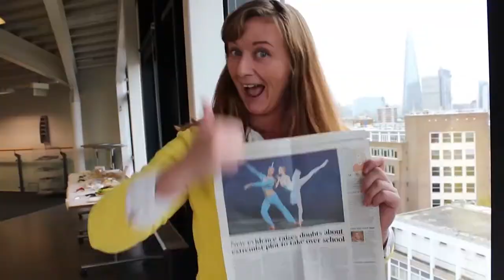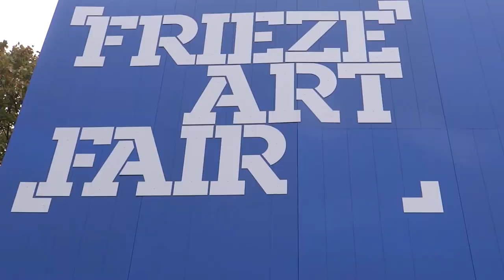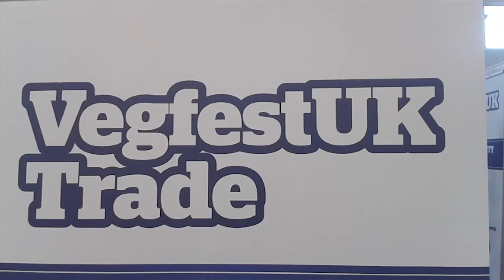020. АНГЛИЯ: TOP 10. Лондон в Октябре - что посетить? Зомби и Мертвецы атакуют...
020. АНГЛИЯ: TOP 10. Лондон в Октябре - что посетить? Зомби и Мертвецы атакуют...

С 30 Сентября по 2 Октября Restaurant Show
(в выставочном центре "Kensington Olympia")

3-6 Октября Frieze Art Fair
(Regent's Park)

4-6 Октября The Cake&Bake Show
(в выставочном комплексе "ExCel")

5 Октября The Zombie Walk
(Cental London)

9 Октября Malificent - Mistress of Evil
(BFI IMAX Cinema)

6-13 Октября NFL - National Football League
(Central London)

19-20 Октября Festival of the Dead
(Troxy)

25-27 Октября Comic Con London

31 Октября Halloween
(Весь Лондон)